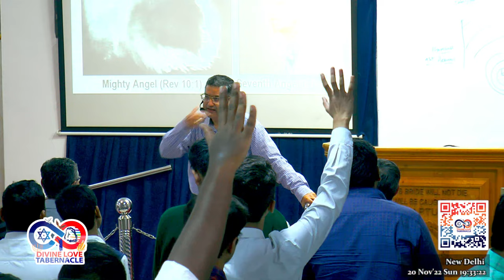Pastor Asheesh Lal